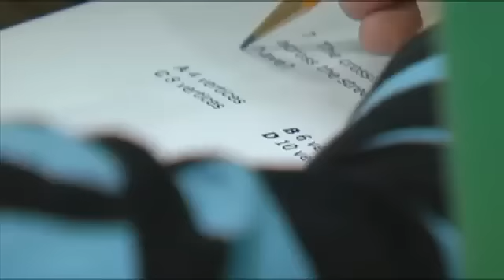Teacher fighting childhood obesity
BEAUMONT - by Ashley Gaston
Doctors say childhood obesity has become an epidemic in the United States, but have you heard the numbers that bring home the frightening facts?The number of obese kids has tripled in the past three decades.Some studies show one out of every three kids is obese.Six news anchor Ashley Gaston spoke to a Beaumont teacher who is trying to do something about it.These second graders at Roy Guess Elementary in Beaumont are eager to answer.Janna Staton is going over a math practice test with her students.We've been working our brains, working our brains, and ya'll seem a little sluggish.  So we need to get up and move our bodies, said StatonAfter a morning filled with hitting the books, Mrs. Staton believes a little bit of physical activity helps rejuvenate the brain.Tuesday, the kids jump start their afternoon with a game of kickball.We learn how to be good sports and that keeping active all your life is very, very important, said Staton.Staton teaches her students that exercising each day is good for their health.I think it's important to lead by example, you can't junk food and sit on the couch and expect the children to do something different, said Staton.Staton has been active her entire life.  She encourages the 6 and 7 year olds to follow in her footsteps.They work out for about ten minutes, then it's back to the books.Solving problems in the classroom and trying to make sure these kids are on the road to good health when they leave for the day.Doctors say children should exercise or get involved in physical activities for about one hour each day.